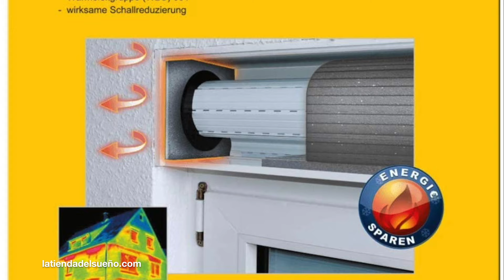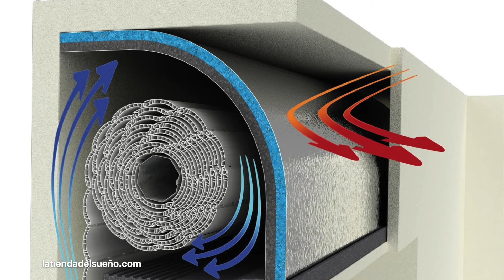✅ INSONORIZAR VENTANAS 🔇 8 SOLUCIONES para ELIMINAR el ruido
Las ventanas son uno de los espacios que más afectan al aislamiento acústico y térmico de tu habitación. En este vídeo encontrarás 8 métodos para poder insonorizar tus ventanas y eliminar el ruido del exterior, así como aislar tu casa o habitación del viento y del frío. Alguna de las soluciones podrás aplicarlas por tu cuenta, de forma rápida y muy económica.
El molesto ruido exterior o el de tus vecinos que se cuelan por la ventana y que te impide dormir con tranquilidad, conciliar el sueño, descansar, relajarte o estudiar puede ser neutralizado ¡tan solo insonorizando tu ventana!. Aquí encontrarás los métodos para aislar la ventana del ruido, con lo que conseguirás un ambiente tranquilo, saludable y ¡sin ruidos en tu habitación!.

● Cortinas anti-ruido 👉🏼
● Burletes para ventanas 👉🏼
● Burletes para ventanas silicona 👉🏼
● Lámina aislante para ventanas 👉🏼
● Aislante cajón de persiana 👉🏼
● Silicona para sellar ventanas 👉🏼

00:00 Insonorizar ventanas.
00:46 1. Burletes para ventanas.
01:13 2. Láminas aislantes de ruido.
01:40 3. Aislar el cajón de la persiana.
02:20 4. Sellar el marco de la ventana.
03:00 5. Doble ventana.
03:23 6. Vidrios de aislamiento acústico.
03:38 7. Sustituir ventanas antiguas.
04:19 8. Cortinas insonorizantes.
05:02 Insonorizar Ventanas correderas.